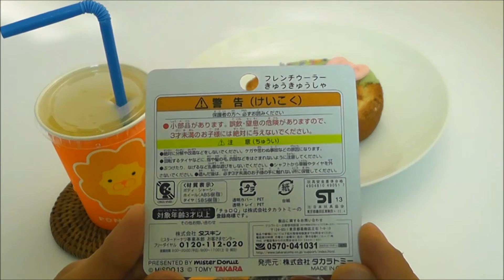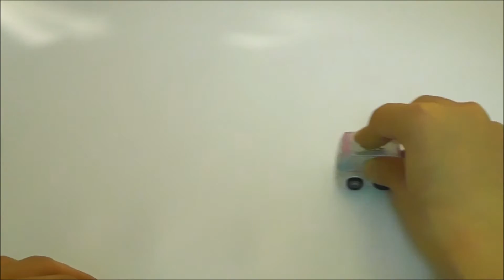Japanese Candy & Snacks #019 mister Donut with Choro-Q ambulance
French wooler ambulance car(Choro-Q) glows in the dark!